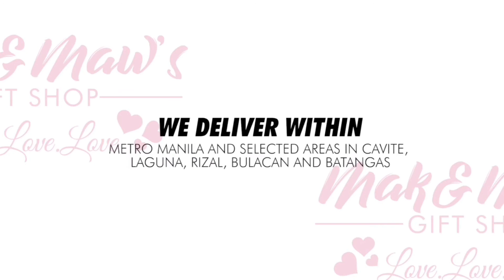Lagi kang nandiyan kahit Matigas ulo ko...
Mak&Maw’s Gift Shop